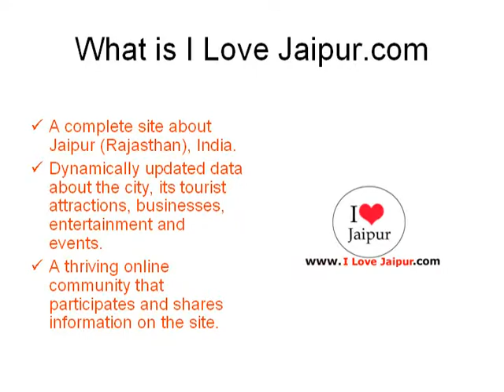Arihant Jewellers ILoveJaipur com Jaipur, Rajasthan, India - Jewellers